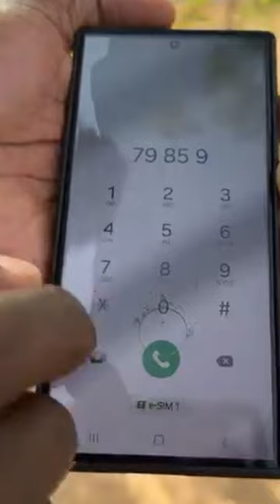Tchoutchoubatchou la technique 😂😂😂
tchoutchoubatchou 2024
Général tchoutchoubatchou
Teknoush
Teknoush
amour defendu
 debordo leekunfa
film kayawoto
Film nigérian
junior bedere
afrimax comedy
omo ibadian comedy
hausa comedy
zose tv comedy
gasikiri comedy
 famba comedy
 femme battante  ⠀nigerian cartoon
comedy  fufu
 chukwuemeka comedy
 ekwitos comedy
 kizubanata comedie
humour family
boukary  comedian ivoirien
yoruba comedy
comedy nana
 yeboah comedy
 les aventures de monica joel
 comedien ivoirien
 thaedoboy comedy
kanyusi comedy
prissy la degameuse
dorcas comedy
emmanuella comedy
tchoutchoubatchou 2024
Général tchoutchoubatchou
amour defendu
 debordo leekunfa
film kayawoto
junior bedere
afrimax comedy
omo ibadian comedy
hausa comedy
zose tv comedy
gasikiri comedy
 famba comedy
comedy  fufu
 chukwuemeka comedy
 ekwitos comedy
 kizubanata comedie